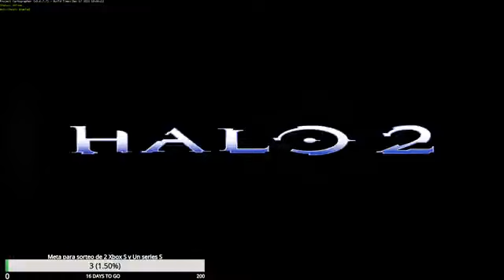I was about to follow, suddenly I heard a call, turned around to look at him